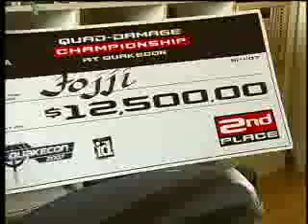Quake-VM - Svenska mästare!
Rapport 19.30 07 augusti 2007
QuakeCon då Todd Hollenshead delar ut 1:a-pris-checken till Johan Quick.
Grattis Johan Quick och Magnus Olsson, som tog första respektiva andra-plats i Quake-VM!
(urklipp från SVT Rapport av Hammid Shahrokni)